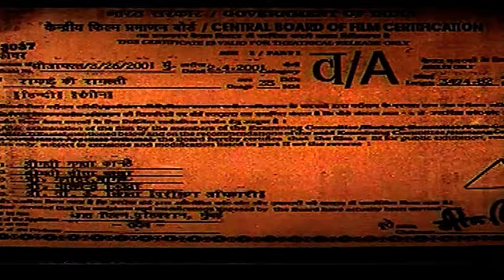कातिल हसीना डाकू रामकली की कहानी | SUPERHIT BOLLYWOOD HD ACTION MOVIE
Movie - Ramgadh Ki Ramkali (2001)
Director - K.I. Sheikh
Star Cast - Durgesh Nandini, Amit Pachori, Shah Gayaz Khan, Mohan Joshi, Deepak Shirke, Razak Khan, Gajendra Chauhan, Feroz Khan

फ़िल्म-रामगढ़ की रामकली (2001)
निदेशक - के.आई. शेख़
स्टार कास्ट - दुर्गेश नंदिनी, अमित पचोरी, शाह गयाज़ खान, मोहन जोशी, दीपक शिर्के, रजाक खान, गजेंद्र चौहान, फ़िरोज़ खान

Bollywood Comedy
Follow us on: